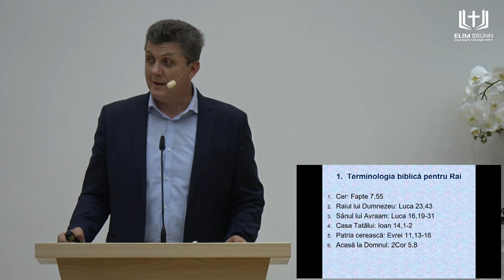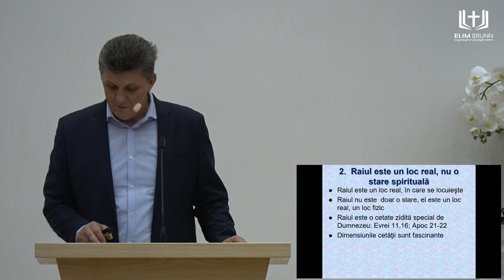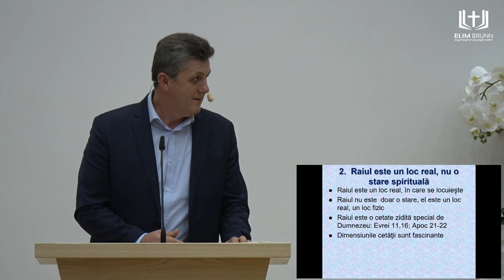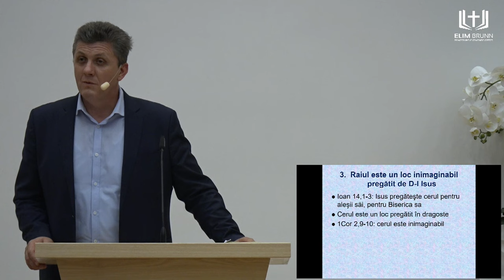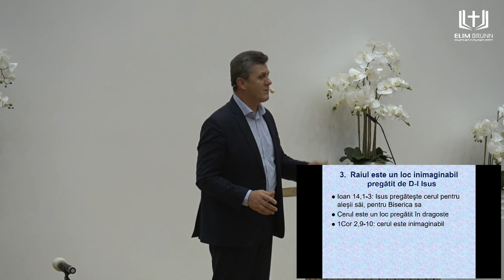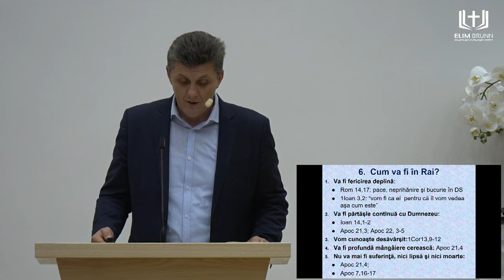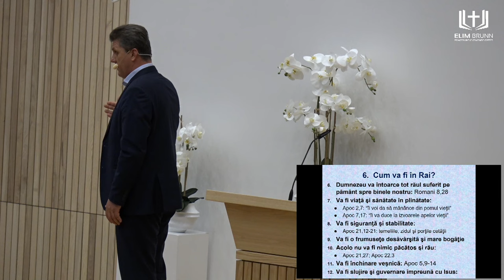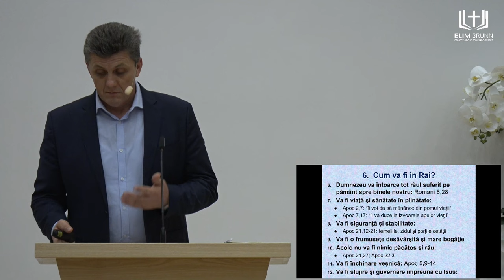Nelu Brie - Starea veșnică | Studiu despre lumea de dincolo (partea 5)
Biserica Elim Brunn - studiu biblic susținut de pastorul Nelu Brie, în data de 21 octombrie 2022. Predici pentru vremuri grele